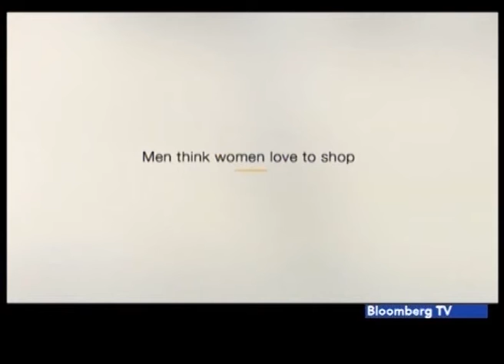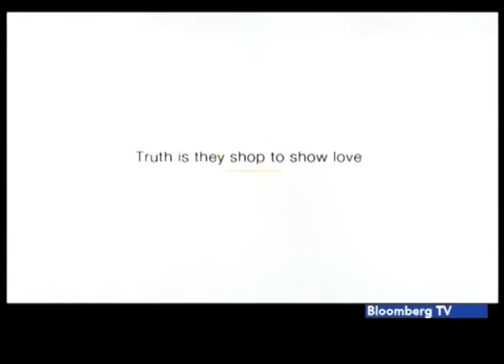LogoIMPACT: Amazon India Ad by O&M (Ad Review)